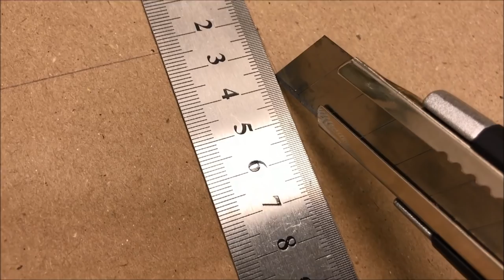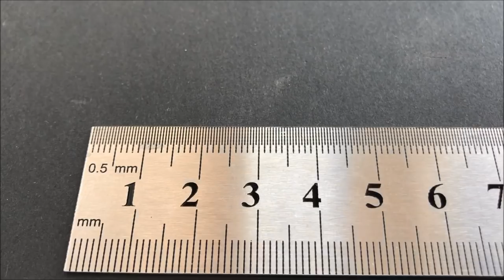How to make RC autoloader Toyota 360 with your own hands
In this video I'll show how to make RC autoloader Toyota 360 with your own hands